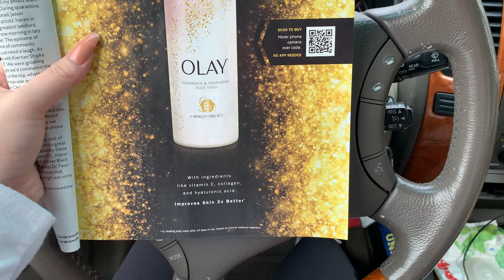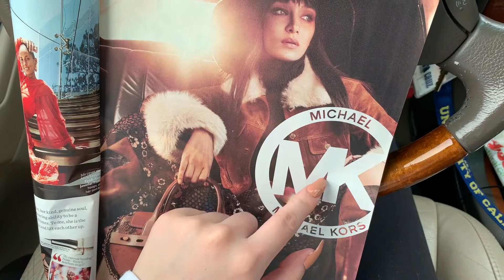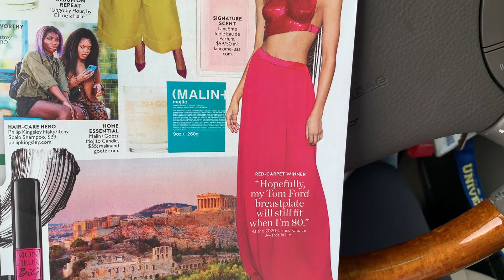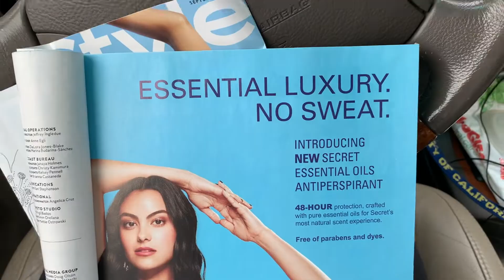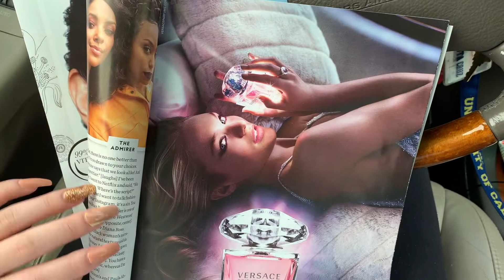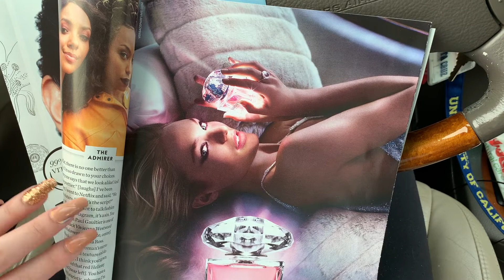ASMR engine revv & reading magazine | Jimit's Custom Video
Hope you guys enjoyed this video! Thank you to everyone who requested custom videos :D I am trying to film them all in a timely manner!

For Custom Videos:
5 minutes - $5
10 minutes - $10
15 minutes - $20